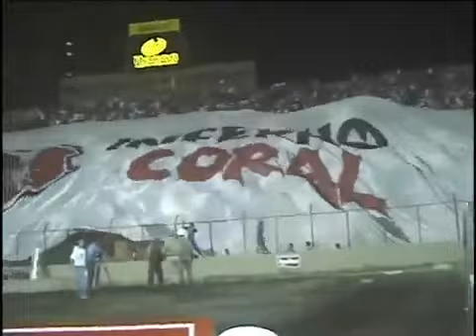Sport 2 x 2 Santa Cruz - Pernambucano 2003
30/07/2003
Campeonato Pernambucano - Final
Sport 2 x 2 Santa Cruz
Gols: Valença 20 do 1º; Cleber 9, Batata 16 e Cleyson Rato 44 do 2º

Créditos: TV Clube